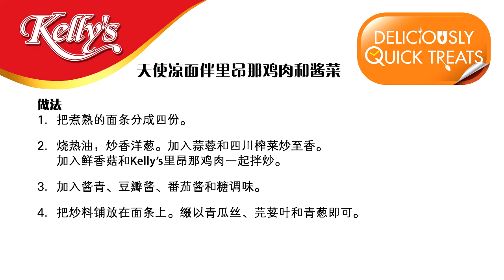Cold Angel Hair Pasta (Chinese)